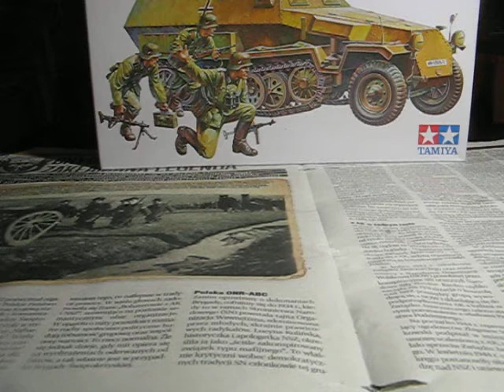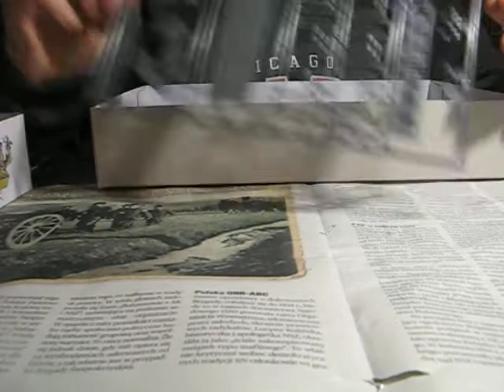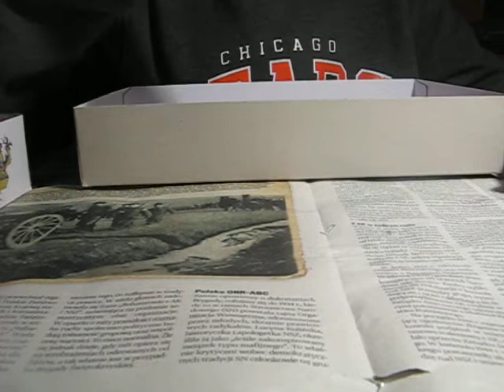Unboxing#2 1/35 Hanomag Sdkfz.251-Tamiya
Cześć,
Dzisiaj kolejny odcinek w którym unboxing kolejnego zestawu Tamiya.